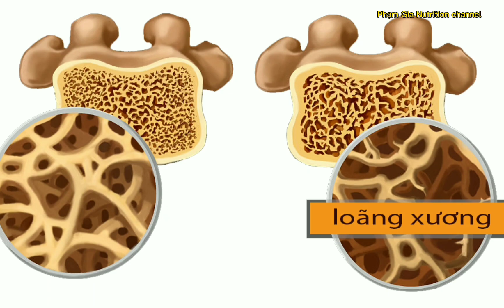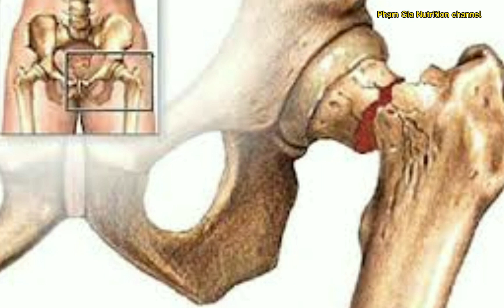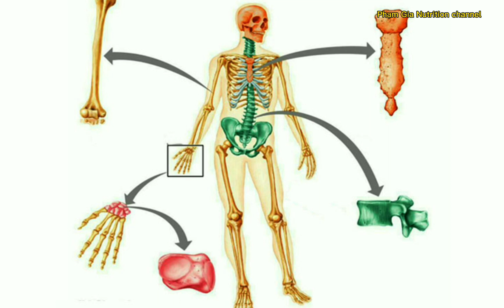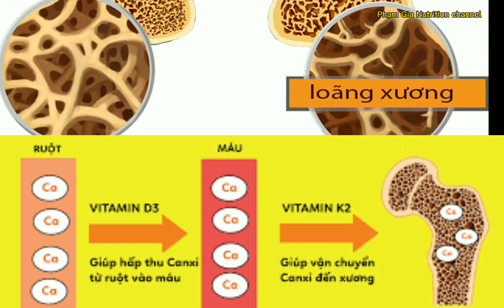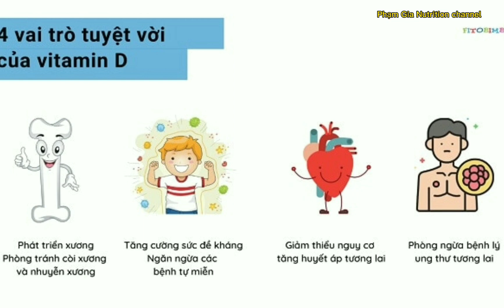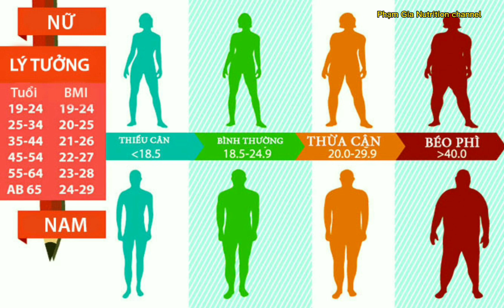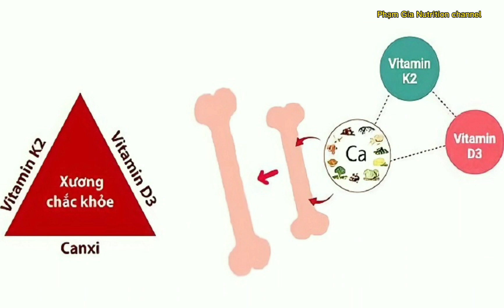Phòng bệnh Loãng Xương với 09 cách đơn giản mà hiệu quả !